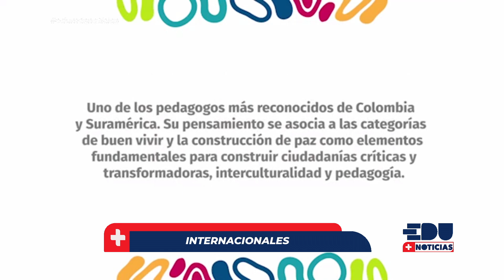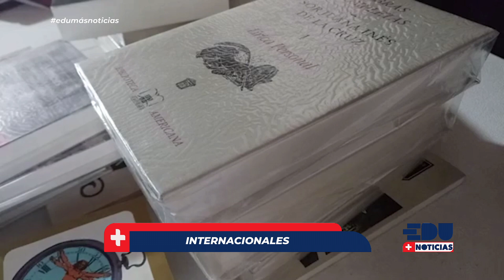EDU+ Noticias - Bloque 1